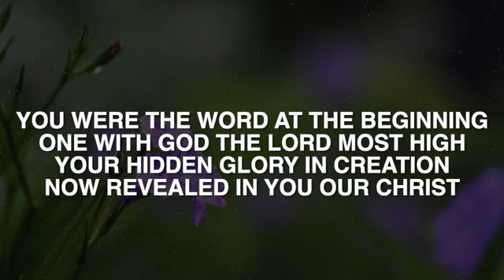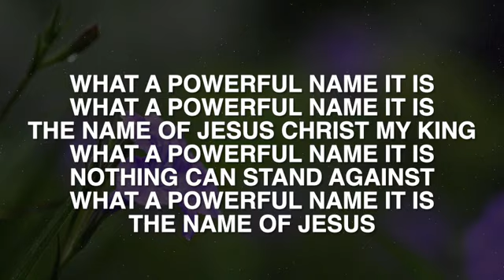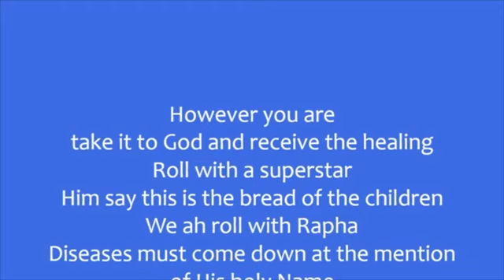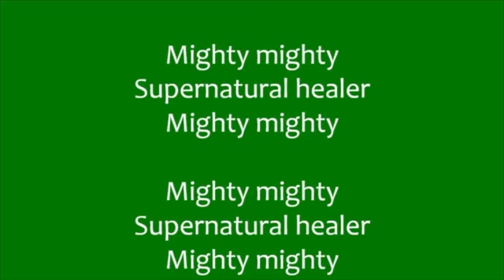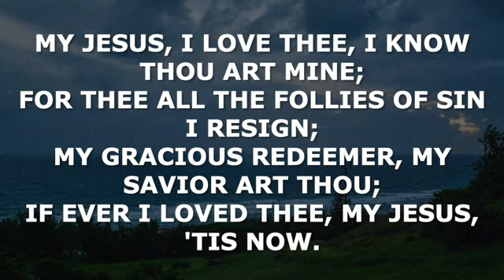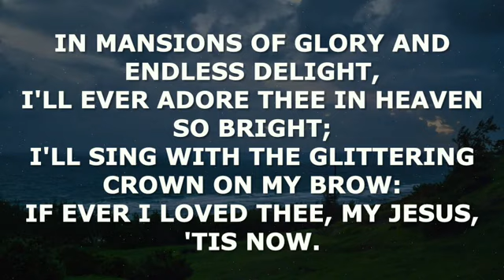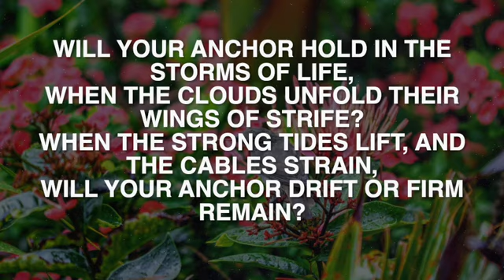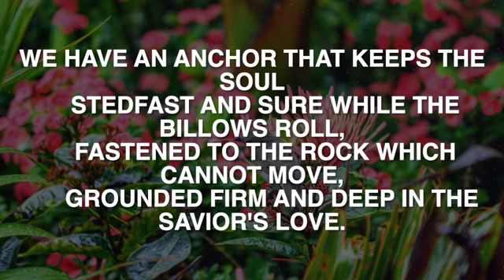Daily Devotions - November 15th, 2021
Tonight we are led by Bro. Robert Daniel